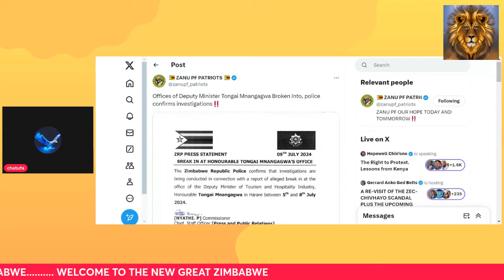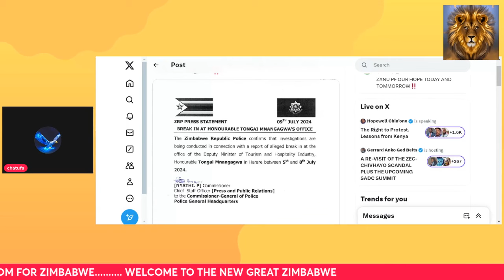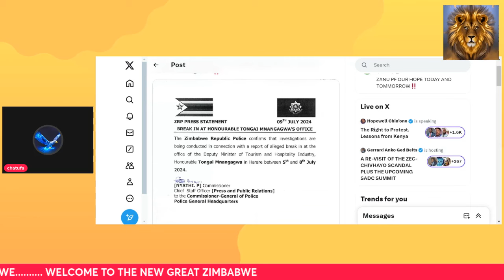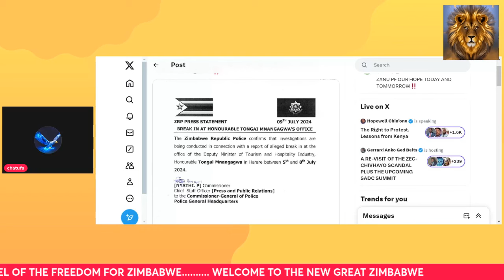POLICE BEGIN ''INVESTIGATIONS'' INTO TONGAI MNANGAGWA'S OFFICE BREAK-INS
THE ZRP HAVE FINALLY CONFIRMED THAT A REPORT WAS MADE ABOUT THE ALLEGED BREAK-INS AT TONGAI MNANGAGWA'S OFFICES AND THAT INVESTIGATIONS ARE UNDERWAY. WILL POLICE BREAK THROUGH ZANU PF INSIDE JOBS REMAINS THE MAJOR QUESTION.